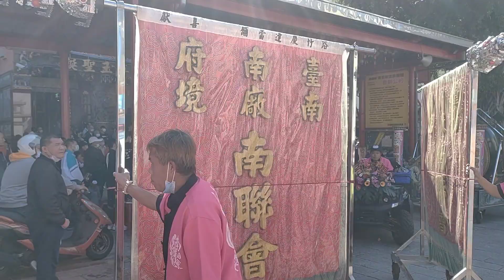【玉皇大帝賜匾，繞境府城 玉皇武聖帝 】台北 開基禦天宮 凌山古佛濟公禪師、玉皇武聖帝前往臺灣首廟天壇開光啟靈領皇天賜匾遶境大典